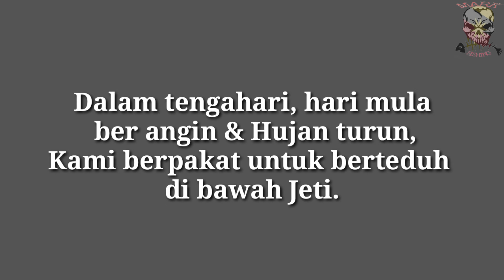Memancing 🎣 Bawah Jetti - Muara Tebas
Video ni adalah video lama disember  2021 gaiss... Ni 1st time saya turun ke spot Muara Tebas.